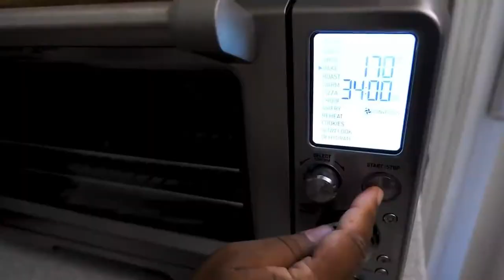ASSAISONNEMENT Maison | Zestes de Citron, Poivre, Ail, Oignon et Sel | RECETTE de Grand-Mère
Ce tuto vous enseignera à préparer un assaisonnement maison a base de zestes de citron, d’ail, d’oignon et de sel casher. Cette recette originale _ recette de grand-mère _ est très simple à faire et vous permettre d’émousser vos papilles gustatives en soupoudrant cet assaisonnement sur des viandes, poissons, steak haché, etc.

INGREDIENTS :
- 6 - 8 Citrons
- 2,5 cuillères à soupe de poivre noir
- 2 cuillères à café de poudre d'ail
- 1 cuillère à soupe de poudre d'oignon
- 1 cuillère à café à 1 cuillère à soupe de sel casher

IDEE DE RECETTE :

Ajoutez 2 cuillères à café de votre assaisonnement au poivre citronné à 1/2 tasse de beurre fondu et mélangez. Coupez également un citron en deux et pressez le jus dans votre beurre assaisonné fondu.
Badigeonnez les ailes de poulet à la sortie du four avec cette préparation.
Servez chaud !